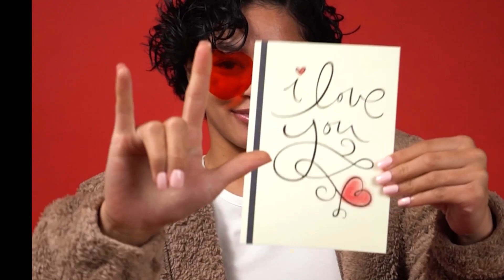7 rules to change your life entirely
7 rules @motivateMe